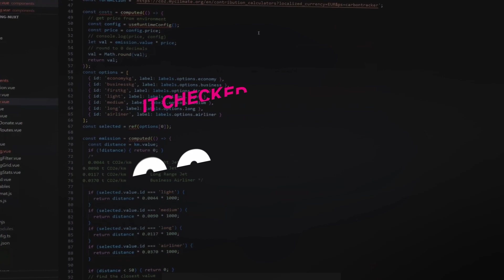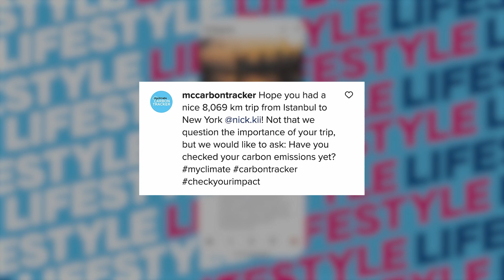myclimate Carbon Tracker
1 % der Weltbevölkerung verfliegt so viel CO2, wie die restlichen 99 % zusammen. Dabei verursachen Flugreisen massive Klimaschäden. Besonders Influencer und Prominente stellen diesen exzessiven und klimaschädlichen Livestyle in den sozialen Medien öffentlich zur Schau. Mit unserer internationalen Klimaschutzkampagne wollen wir dieses Verhalten sichtbar machen, Alternativen anbieten und zur Verantwortung für die eigenen Emissionen aufrufen.